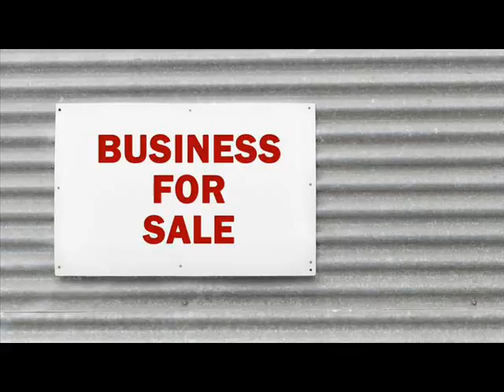Businesses For Sale Aktau Kazakhstan .wmv